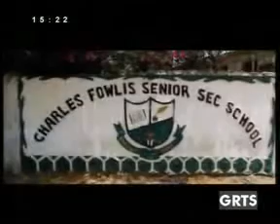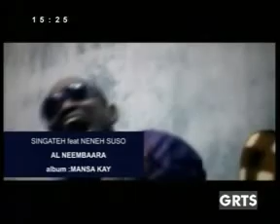GRTS 27 08 2012 1510 GMT